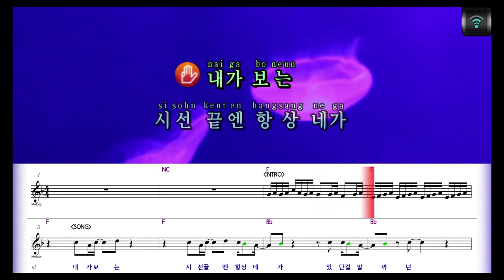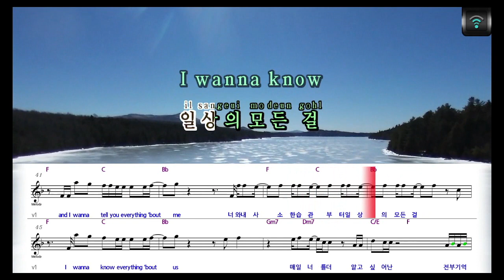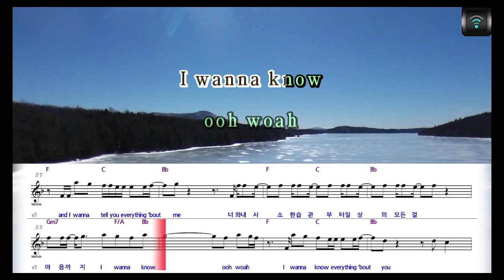[매직씽아싸노래방] 장하오(ZEROBASEONE) - I WANNA KNOW (환승연애3 OST) 노래방(karaoke) | MAGICSING